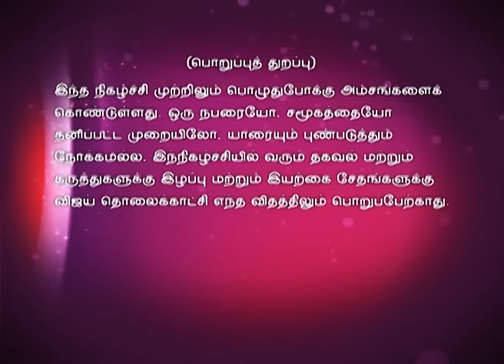Time Pass 01/13/16